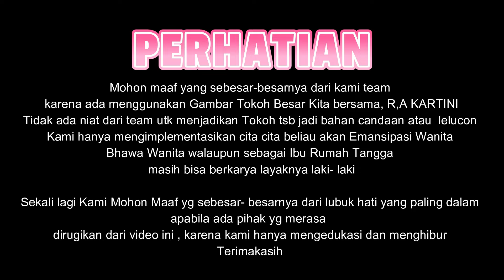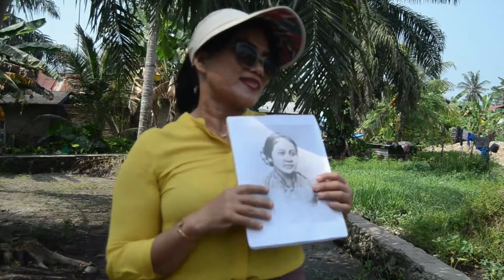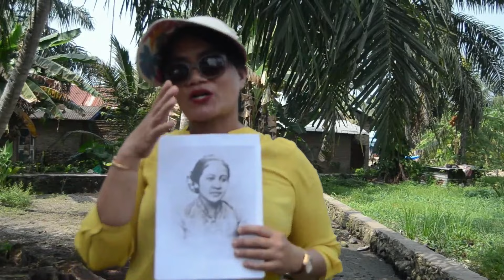KAMPONG LALANG || SALAH PERSEPSI JADI SENSASI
Bismillahirrohmanirohim
Alhamdulilah Chanel ini dibuat dengan tujuan agar bisa memberikan edukasi dan hiburan kepada masyarakat dimana saja dan semua golongan, agar dapat mengambil hikmanya dari video- video yang di tampilkan.